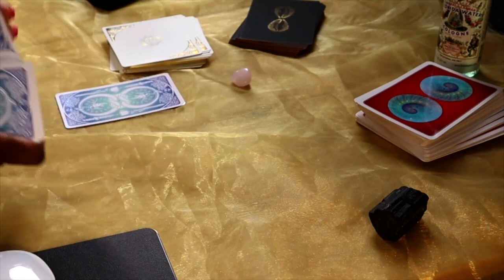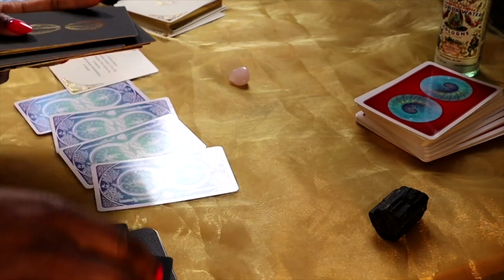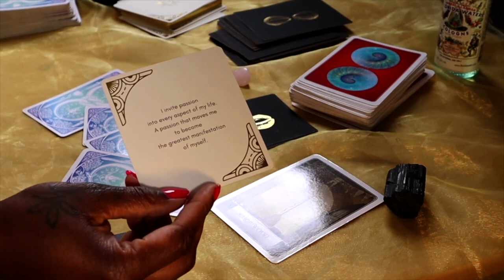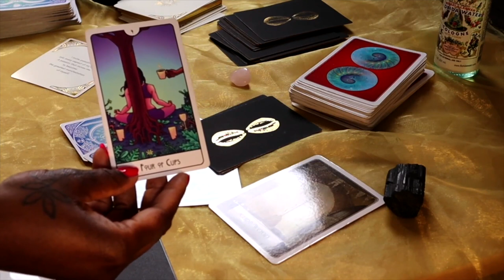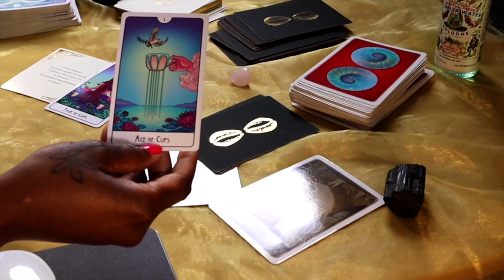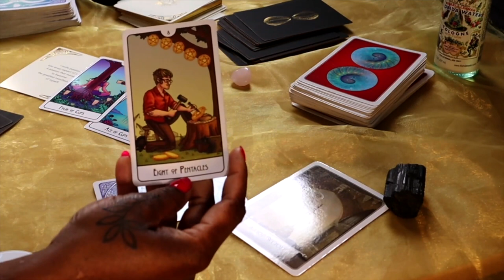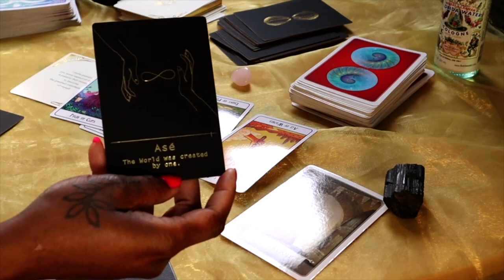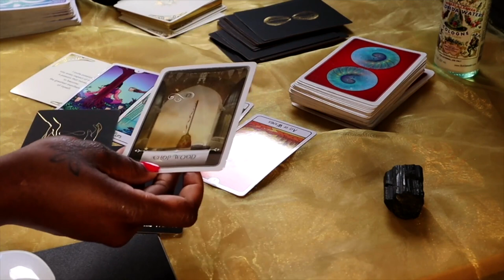Cardi B Throws Mic at Fan, Sinead O’Connor Passes Away … | SYM EP 255 ‘Eternal Scammery’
Dark Matter x Roundtable Books sci-fi panel event @ Brixton House 22nd August

Get tickets to Barbican Book launch of Edge of Here 12th September

Shelf-Interest book club launch x Edge of Here 16th September